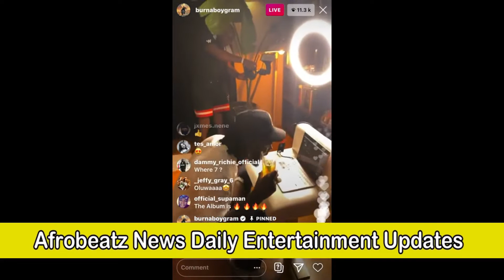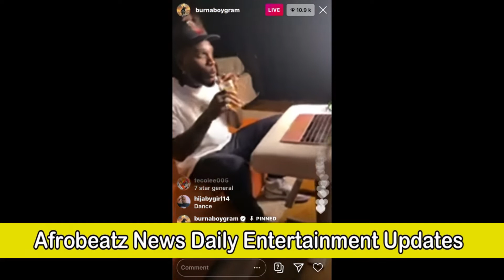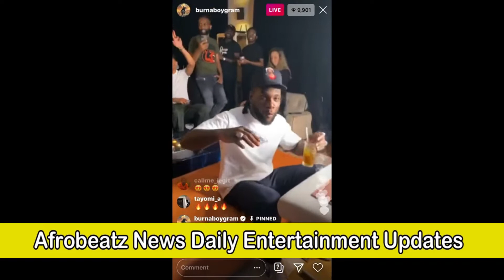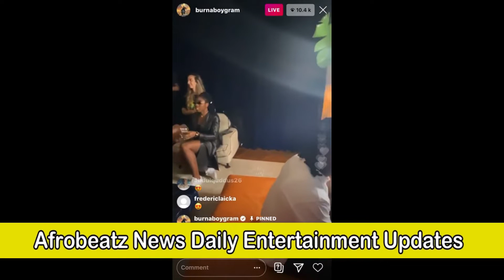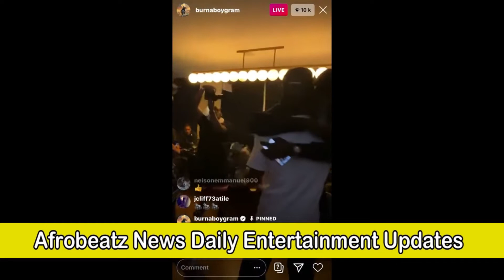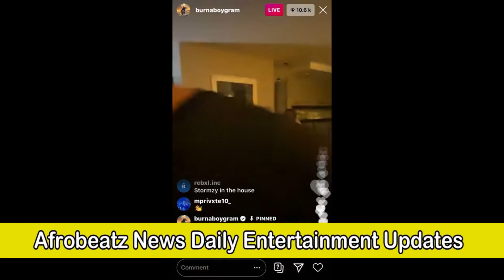Burna Boy REACT To Club Shooting Incident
Burna Boy have finally react to the shooting incident that took place in Cubanna night club in Lagos Nigeria.